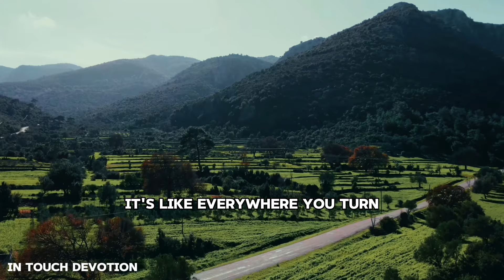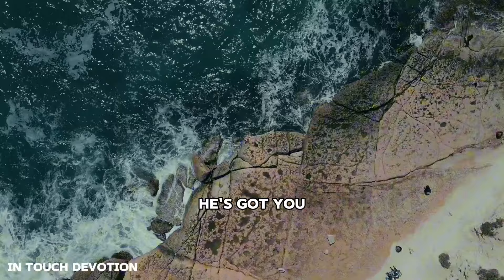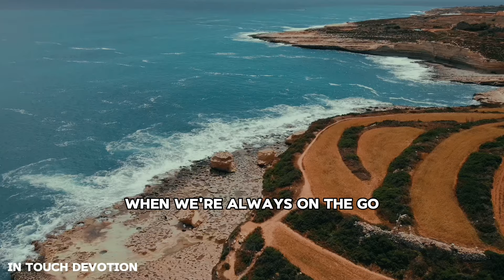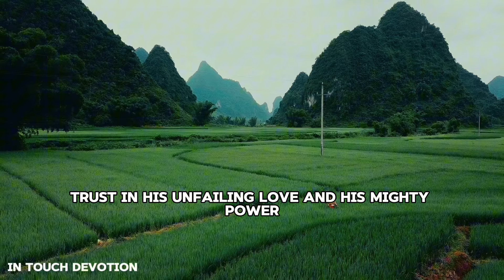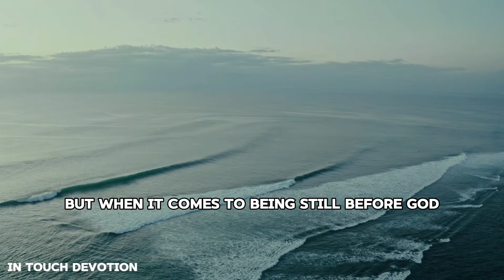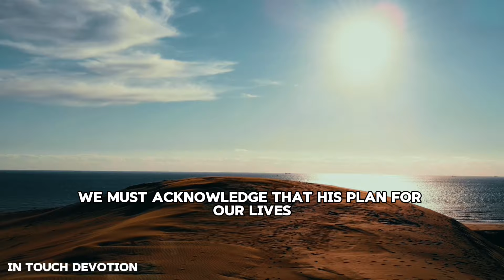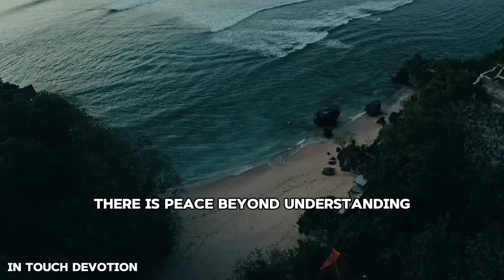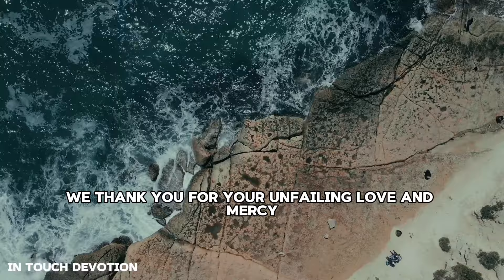BE STILL BECAUSE GOD IS FIGHTING FOR YOU - CHRISTIAN MOTIVATION